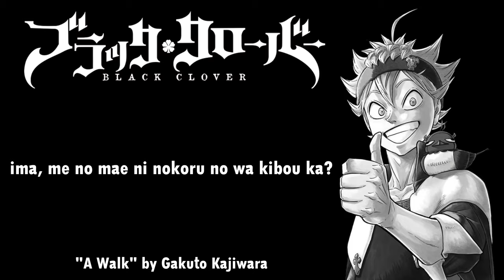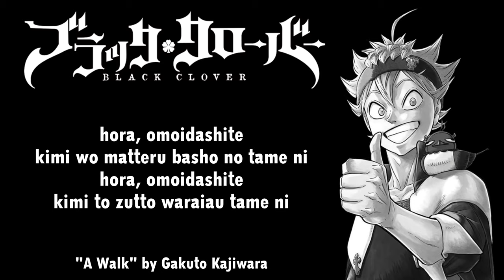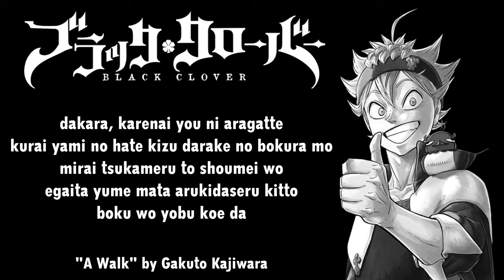Black Clover Ending 12 Full『A Walk』by Gakuto Kajiwara | Lyrics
Black Clover ED 12 Full